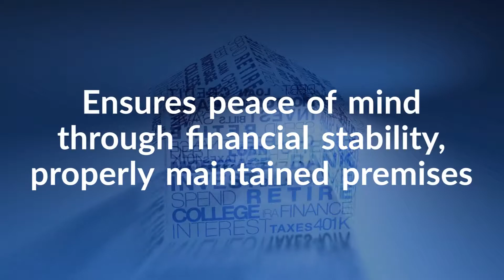Trans-50 Witfield Park - Boksburg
Distinguished and serene, Witfield Park is set in wide expanses of rolling lawns and charming gardens.  This village offers easy access to Eastgate Mall, East Rand Mall, the magnificent Emperors Palace and O.R Tambo International Airport.